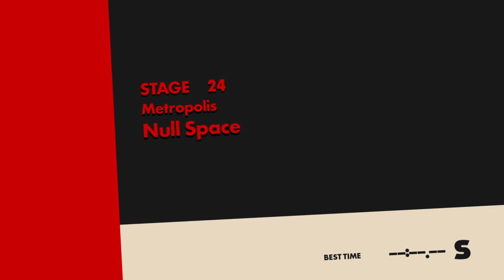Merry Christmas ft. Sonic - Part 3 of 3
Hi guys, Merry Christmas And A Happy New Year for 2018. I have prepared some special videos for the Christmas season, and these include Sonic The Hedgehog and a few other characters too. In the 3rd part of three, I play Sonic Forces, and I go through Null Space, the stage takes place in Metropolis. this is a pretty cool stage, which includes my  Avatar. I also turn into Super Sonic in this stage too, yes I download the DLC for that, he's pretty cool Super Sonic.